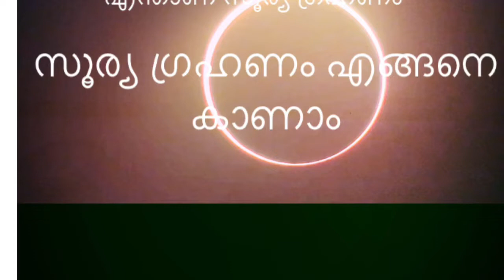What is solar eclipse? How to watch this?എന്താണ് സൂര്യഗ്രഹണം അത് എങ്ങനെ കാണാം.